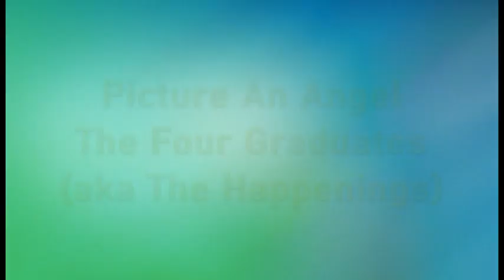Picture An Angel - The Four Graduates (aka The Happenings)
"See You In September", "I Got Rhythm", & many more
Posted with love by Joel Diamond & proud to still call them "my friends" to this day
Harry Arthur, Dave Libert, Tom Giuliano, & Bob Miranda rehearsing in my living room in Passaic, NJ circa late 50's ... oh, what I would have given to be one of them back then!
Joel Diamond @ Silver Blue Productions, Ltd.